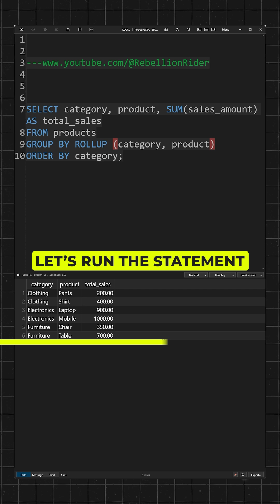How to Create Summary Reports with SQL ROLLUP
Tired of manually calculating subtotals and grand totals in your SQL queries? Dive into the magic of SQL ROLLUP in this beginner-friendly tutorial with Manish Sharma Oracle! Learn how to seamlessly integrate ROLLUP with SQL GROUP BY to instantly generate summary reports. Master this essential skill for data analysis, BI tools, and more. Grab your SQL toolkit and let's unlock the power of ROLLUP together!

►►►Social Media – Where I sort of Live
Performance Tuning
1z0-071 Exam
Python Programming